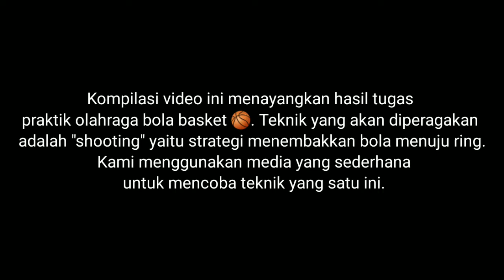EKSPERIMEN TEKNIK SHOOTING BOLA | PENJASORKES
Semangat pagi pemirsa!

Hari ini Decagon Twins Channel merilis video yang berjudul "Kompilasi Video Praktik Teknik Shooting". Teknik shooting merupakan salah satu strategi penting dalam permainan bola basket. Teknik ini didefinisikan sebagai usaha untuk memasukkan bola basket ke dalam ring. Cara melakukannya pun bervariasi mulai dari yang sederhana hingga aktraktif seperti Lay Up Shoot.

Video ini ditayangkan untuk mendukung pembelajaran Pendidikan Jasmani, Olahraga dan Kesehatan di tingkat SD/sederajat, SMP/sederajat dan SMA/sederajat. Kami mencoba mempraktikkan teknik shooting "ala masing2" tetapi di bagian awal dijelaskan bagaimana cara melakukannya dengan benar. Penasaran seperti apa tekniknya? Selamat menonton!

Bagi yang mau request konten selanjutnya silakan ajukan di kolom komentar atau bisa juga QnA melalui DM di akun Instagram kami.

Thanks👍🏻

About Us ⬇️

: @decagontwins_channel (official account)
: @thedecagonexam_100 (education quiz)